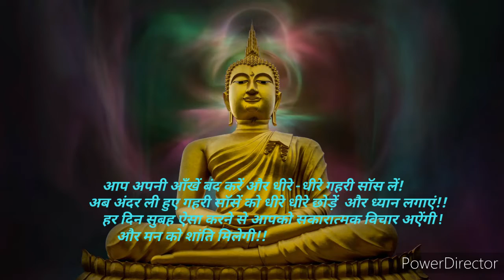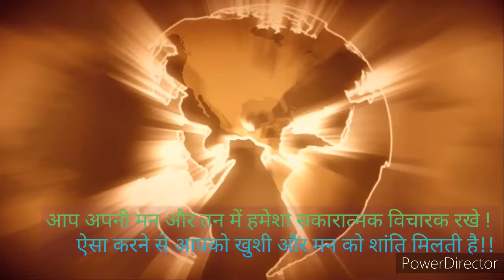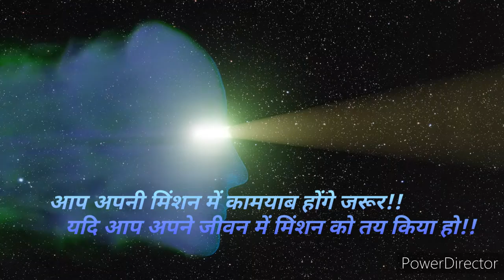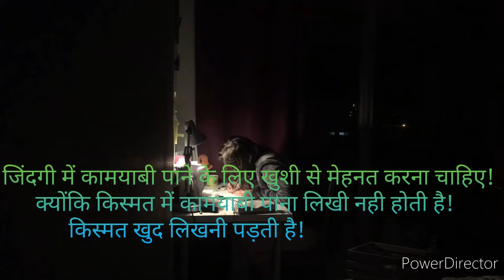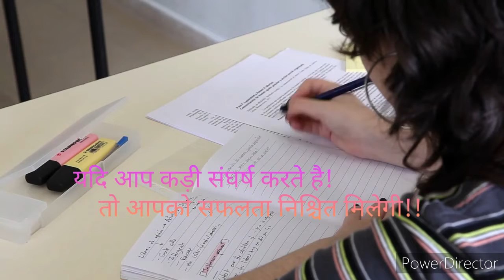Morning meditation & motivation code with relaxing music ,ये विडियो आपको शांति प्रधान करेगी!